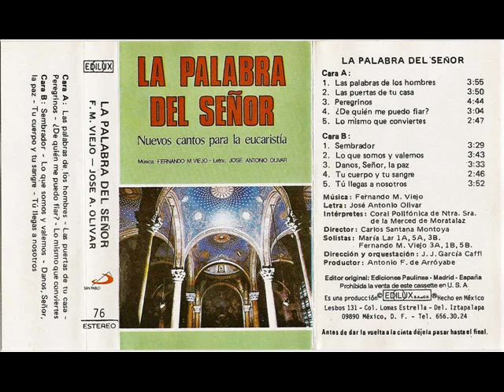Danos, Señor, la paz La palabra del Señor Fernando M Viejo